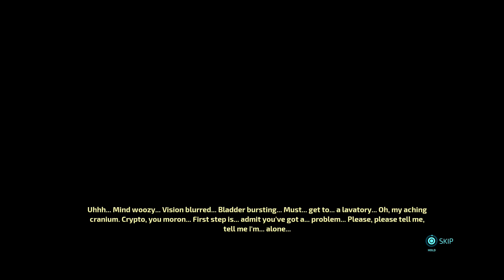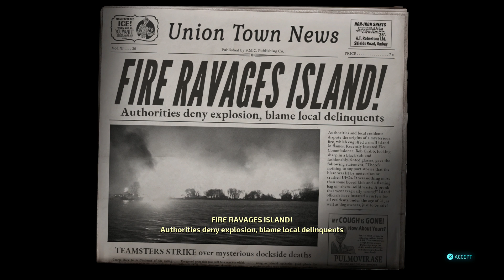DESTROY ALL HUMANS REMAKE Gameplay Playthrough Part 17 - FURION DOWN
PSN- Xx_kingbill_xX